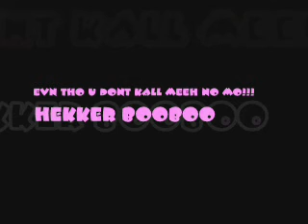fuh mah BooBoo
haha!!!
you sukk!!!